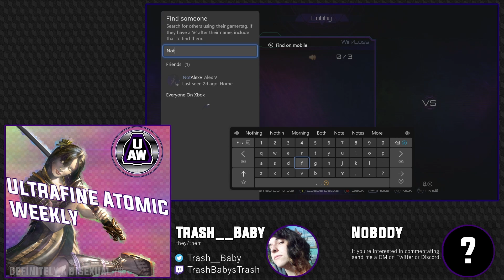UAW #44 - RandomSelectDaddy vs. Umewindkicks [Match 5/13 - Winners Semifinals]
Unfortunately, I lost of the original recording of most of the tournament. So everything before the 2nd match of Losers Finals is of a lesser quality than the end of the tournament. I had to use the Twitch archive of instead of a local recording. I'm unsure if it's really noticeable or not, but I just thought it should be said in case anyone is wondering.

This is the archive of the Ultrafine Atomic Weekly #44. If you would like to watch the tournament in its entirety, please use the playlist